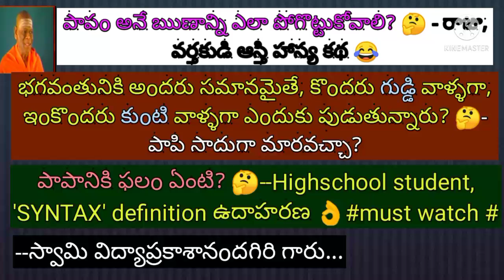What is the result of Sin? | How to reduce sinful reactions? | Why some are born as Blind & Lame?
#7-8